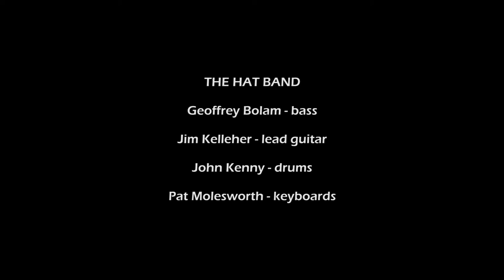Mark Handley - Cursed (Live @ Charborough)